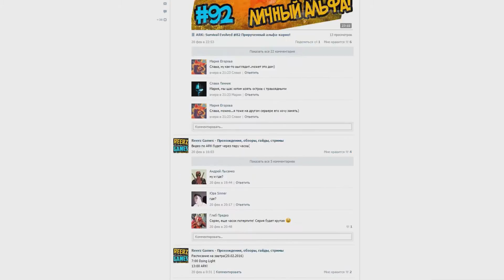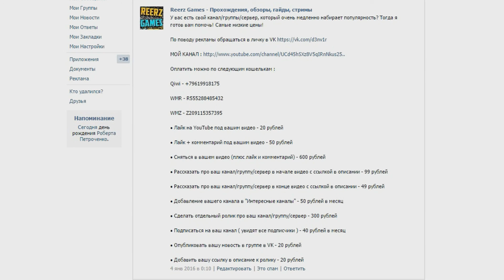Terraria #3 ЛУТАЕМ ПОДЗЕМНЫЕ ХАТЫ!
Рирз и Ральф покоряют просторы Террарии! Terraria - 2d песочница с уникальным стилем и атмосферой!